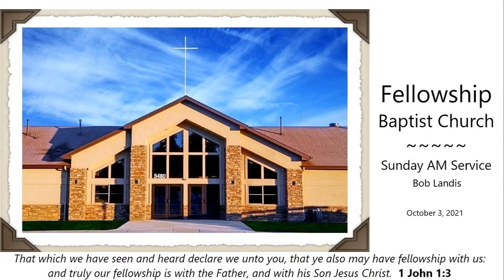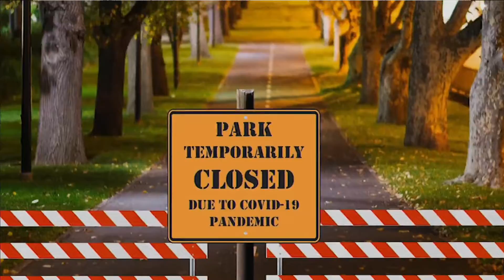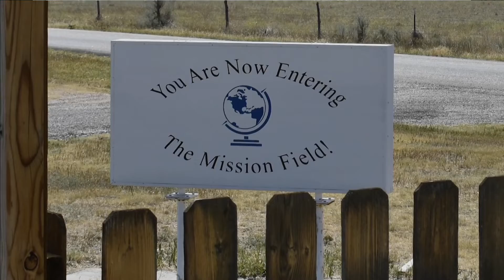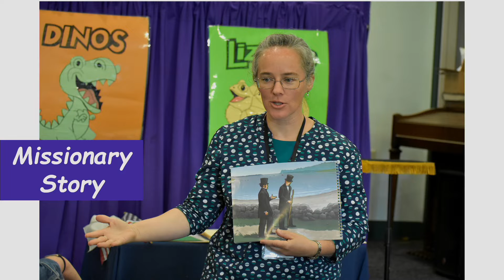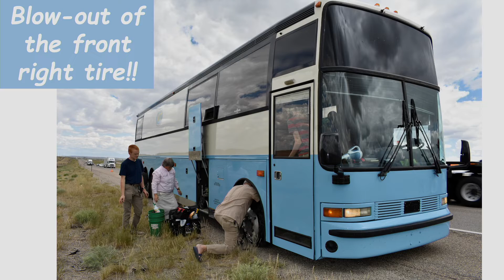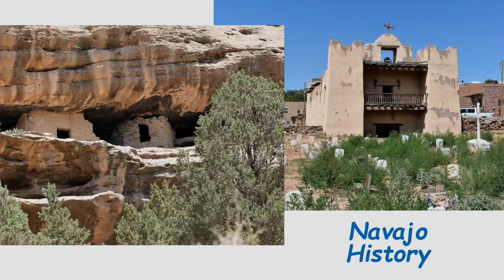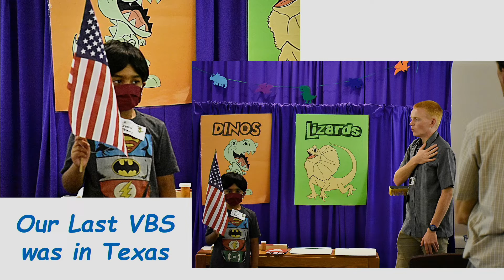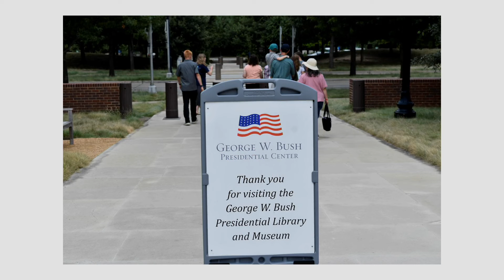Oct 3, 2021 AM - Laborers for the Harvest - Make a Timothy Today Ministries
Bob Landis